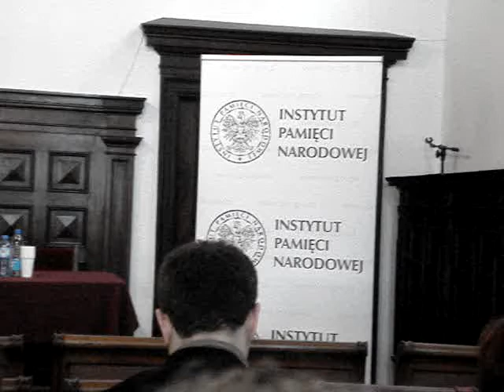Hosking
A Lengyel Tudományos Akadémia Történettudományi Intézetének szervezésében zajló, 2009.február 19-e és 21-e között szervezett konferencia nyitóelőadója Geoffrey Hosking londoni történész volt.